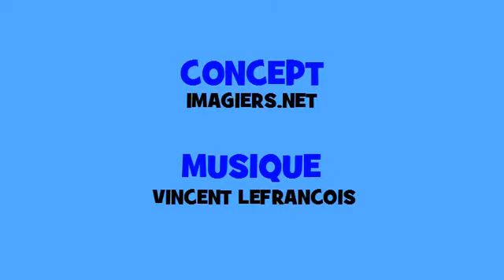法国音乐共轭 # Hip hop # 动词 = voir